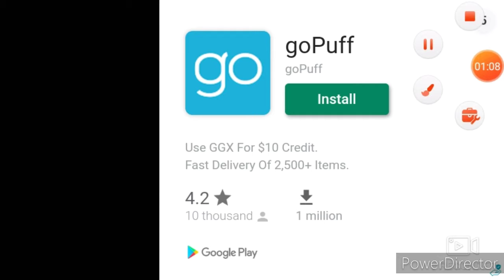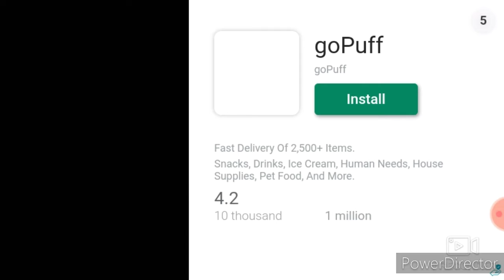Axe io im lagging a bit